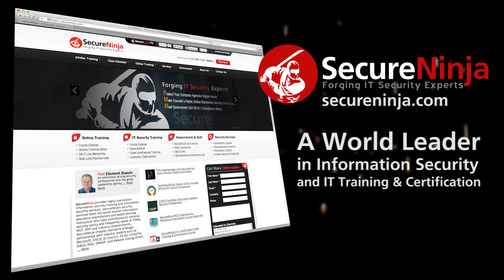SecureNinjaTV Blackhat 2013 Tod Beardsley - Metasploit 10th Anniversary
SecureNinjaTV continues our Blackhat 2013 coverage as Alicia Webb and our new co-host Michael Vien, SecureNinja's Chief Hacking Officer, speak with Rapid7's Metasploit Framework Engineering Manager Tod Beardsley.

We discuss the 10th anniversary of Metasploit, the developments since Rapid7's acquisition of the free tool and how Tod is the self-proclaimed "Church" to Rapid7's "State".